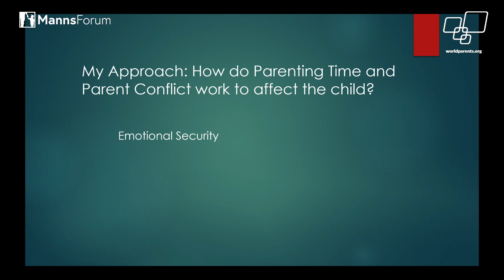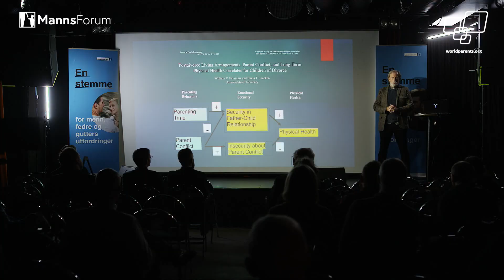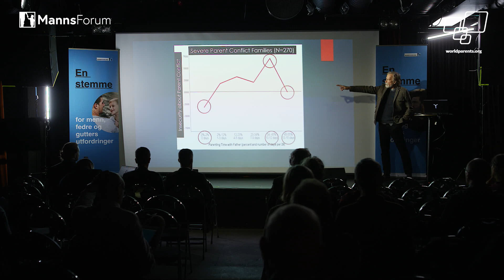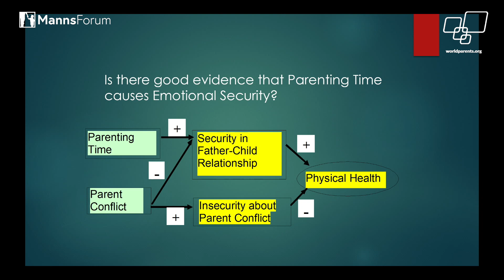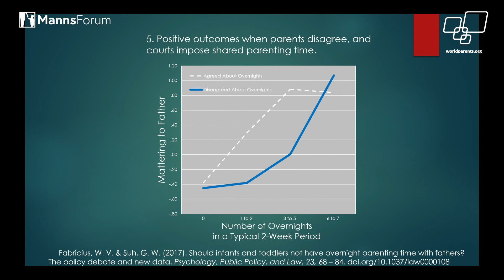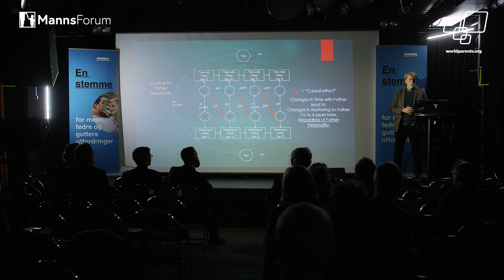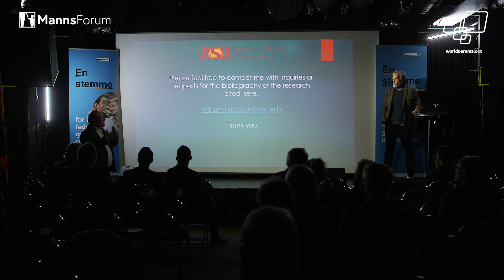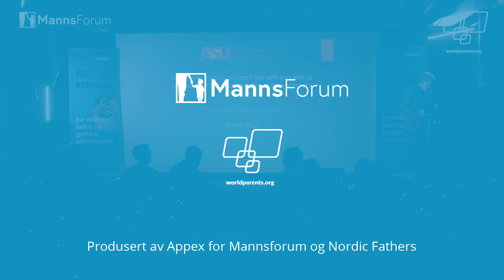William Fabricius (US) - Shared parenting and gender equality research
International research confirms that shared parenting and two home is best for the children after divorce.

Professor William Fabricius, University of Arizona, USA

The International Men’s Day. Friday November 19 2021, Youngs, Oslo. Host MannsForum and The World Parents Organization